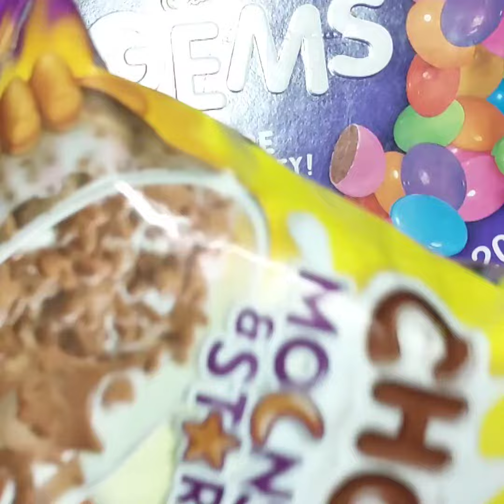variety chocolate 🍫 KitKat lollipop 🍭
your entertainment
chocolate
lollipop
candy
baby doll
doll and candy
colourful chocolate
kinder Joy
colour full lollipop
beautiful baby doll
baby and chocolate
baby and lollipop
doll and chocolate
doll and lollipop
doll and kinder Joy

choklet chocolate gems video  chocolate opening  cadbury celebration chocolate opening video chocolates, dairymilk lickables  eating a lot of candy chocolate shorts dairymilk chocolate chocolate competition chocolate video chocolate unboxing  candy lots of candy chocolate song, lotsofcandies lotsofchoclates dairymilk silk  Gems kinder joy surprise toys satisfying video Skittles m&m